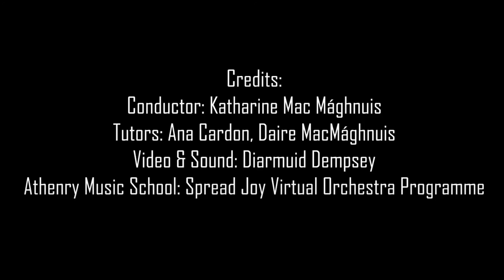Athenry Creation Orchestra 2020-21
Athenry Music School is proud to release our Creation Orchestra performing Vikings by Soon Hee Newbold
Directed by Katharine Mac Mághnuis
Tutors:Ana  Cardon & Daire Mac Maghnuis
Sound & Video Editing: Diarmuid Dempsey